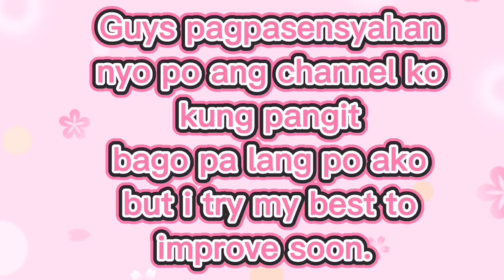FEBRUARY 15,2022 FIREWORKS DISPLAY 15 MINUTES NEAR MACAU TOWER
Third night fireworks display, February 15,2022 near Macau Tower.
Please watch my previous videos thank you.